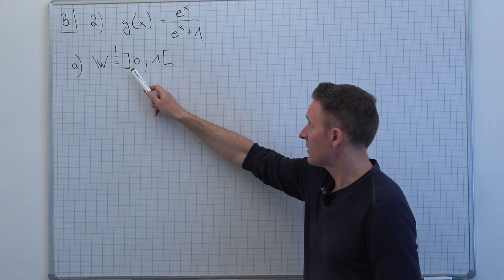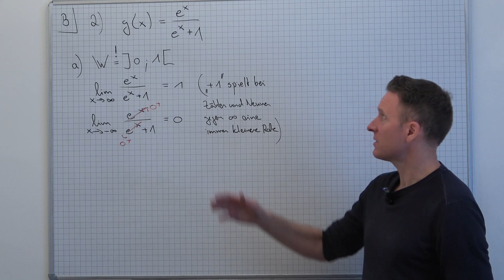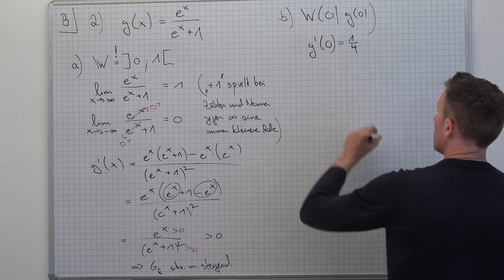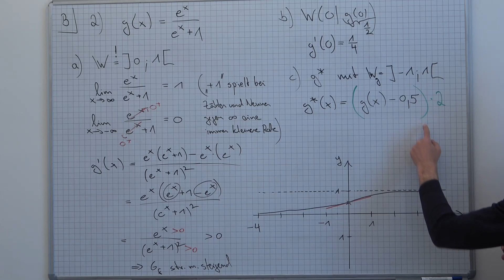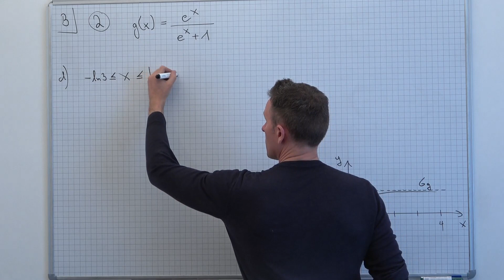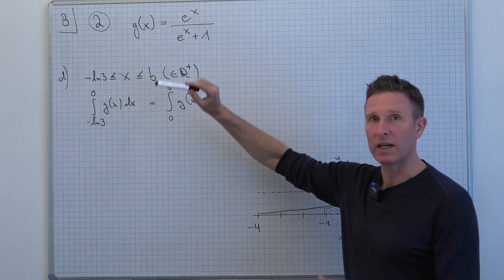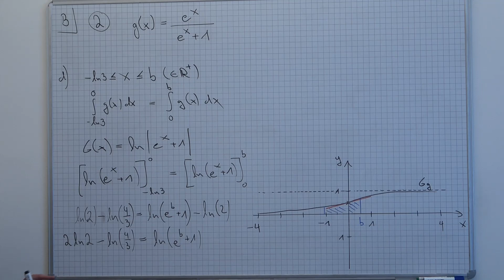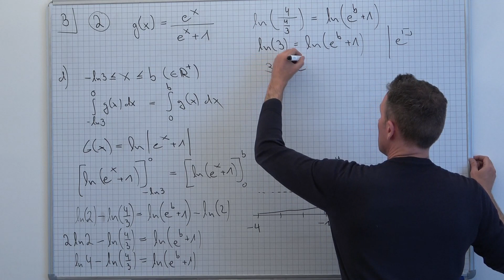Mathe Abi 2021 Bayern Analysis Gruppe 2 Teil B Aufgabe 2 - Lösung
00:00 a)
05:15 b)
08:00 c)
11:10 d)